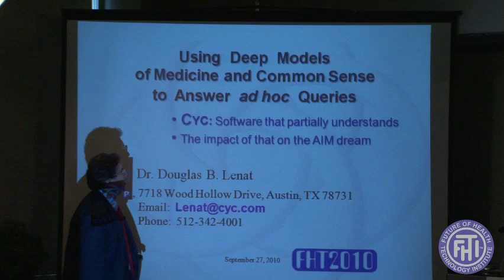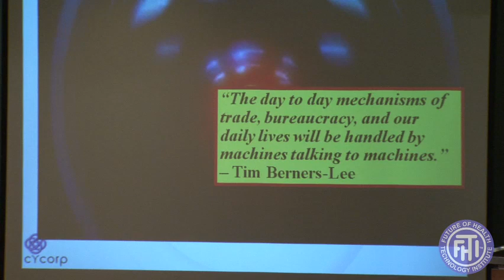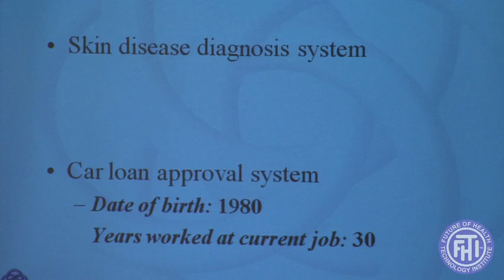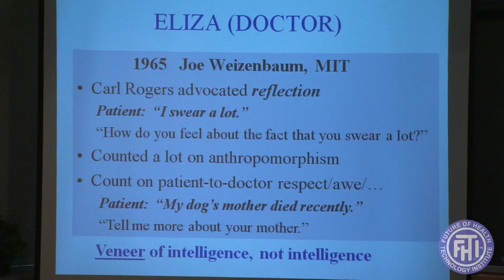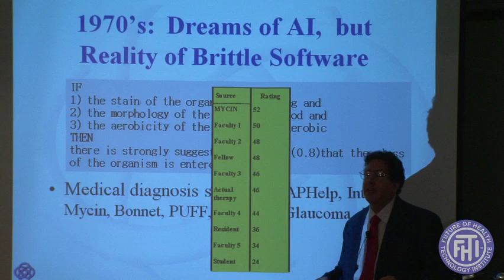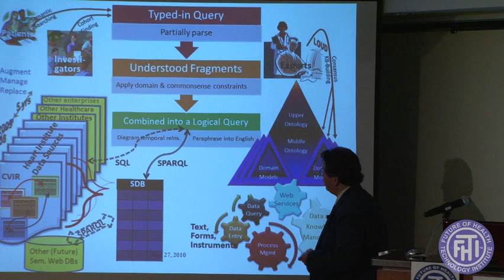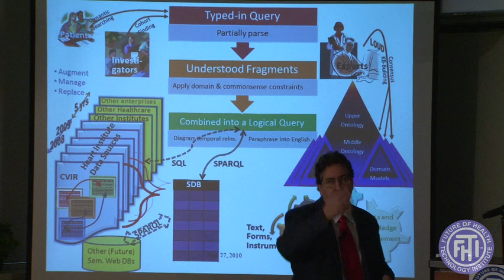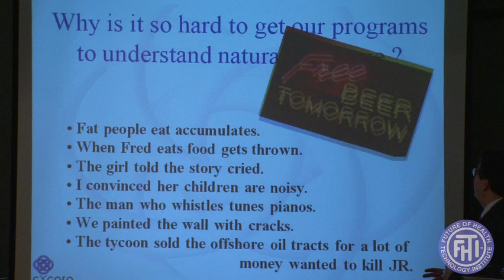FutureofHealthTech - Using Deep Models of Medicine.Douglas Lenat PhD, Cycorp FHTI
Using Deep Models of Medicine and Common Sense to Answer ad hoc Clinical Queries
at Future of  Health Technology Summit(TM) 2010 FHTI